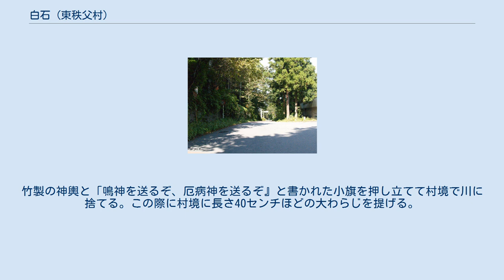白石 (東秩父村)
日本 」 埼玉県 」 秩父郡 」 東秩父村 」 白石 白石（しろいし）は、埼玉県秩父郡東秩父村の大字。
郵便番号は355-0377（小川郵便局管区）。
 東秩父村南部に位置する。
北で皆谷、北東で御堂、東で比企郡小川町腰越、南東で比企郡ときがわ町大野、西で秩父市定峰・皆野町三沢と隣接する。
小字として元槻川・本皆戸・白石・細山が挙げられる。
槻川最上流域にあたる山村であり、谷あいに民家が点在する。
白石南部の皆野町と東秩父村の村界にあたる定峰峠には2000本の桜並木が植えられ、観光地化が進んでいる。
 縄文時代の住居跡及び平安時代の寺院跡である堂平遺跡、平安時代の寺院跡・シャクデン寺跡が残る。
平安時代に成立した玉川領武光荘に属したと言われる。
『新編武州文書』によれば戦国時代には鉢形城秩父曲輪の掃除・営繕を命じられたことが天正14年3月13日の北条氏邦書に「拾間　白石」とあり、この「白石」が白石村の在地領主であるとみられている。
徳川家康の江戸入城後は、江戸期を通じて江戸幕府の直轄領である天領だった。
『武蔵田園簿』によりば村高は22石余、ほかに紙舟役125文。
「元禄郷帳」では95石余とされる。
『旧高旧領取調帳』では秩父郡代・木村飛騨守支配として95石余が計上されている。
 白石村は分水嶺の東側にあるが秩父郡の郡管に属する外秩父十五ヶ村のひとつに数えられている。
明治時代に入って1884年（明治17年)には連合戸長役場制により、白石村は皆谷村・坂本村・大内沢村と共に秩父郡坂本村連合戸長役場区域に属した。後の1889年（明治22年）4月1日、町村制施行に伴いこの秩父郡坂本村連合戸長役場区域の4ヶ村は合併して槻川村となり白石村は槻川村の大字白石となった。
戦後の1956年（昭和31年）には槻川村が大河原村と合併し東秩父村を新設、東秩父村の大字となった。
1947年（昭和22年）のキャサリン台風では大きな被害を受け、またしばしば凍霜害・雹害を受けた。
 白色の石が多くみられることに由来する。
 2015年（平成27年）10月1日現在の世帯数と人口は以下の通りである。
バス路線を使って小川町駅が利用できる。
 毎年五月初丑の日に神送りと呼ばれる厄除けの行事が行われる。
各集落の年番3人、神主、子供10人余が参加して村に災いをもたらす邪霊を村外に追い払う。
竹製の神輿と「鳴神を送るぞ、厄病神を送るぞ』と書かれた小旗を押し立てて村境で川に捨てる。この際に村境に長さ40センチほどの大わらじを提げる。